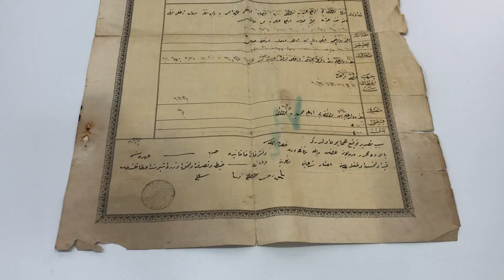Osmanlı hicri 1321. (1903) tarihli tapu belgesi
Ebatı: 41 x 28,5 cm
LOT: A1345